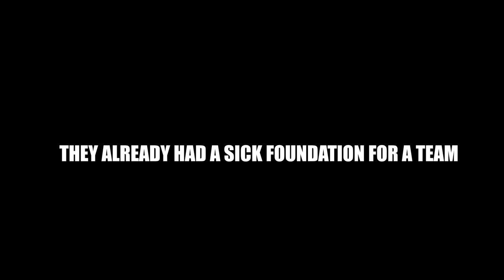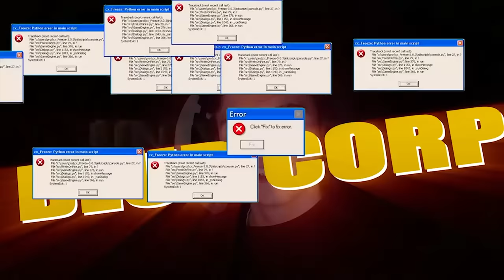We Raided A Base With 4 DEATH WALLS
GO JOIN VANQUISHED TODAY OK!